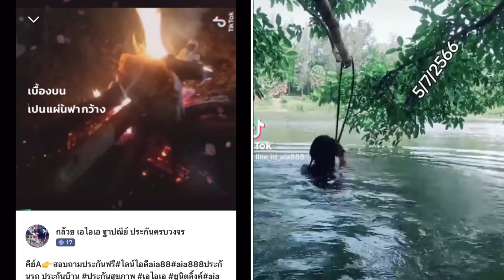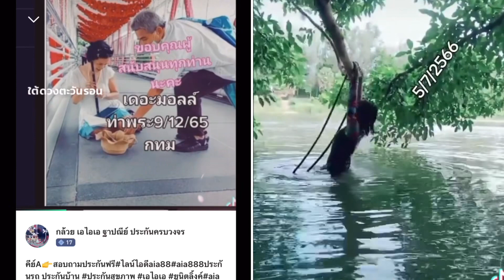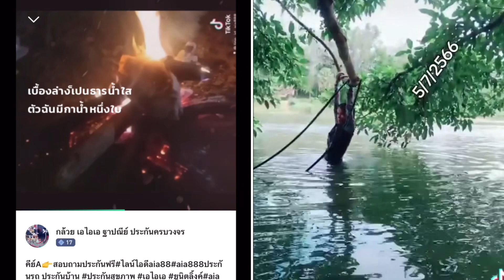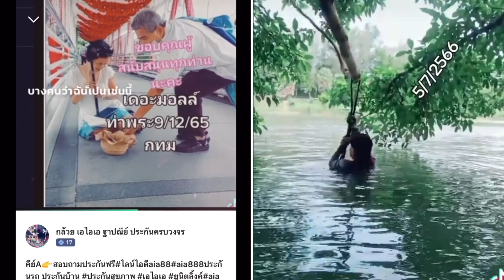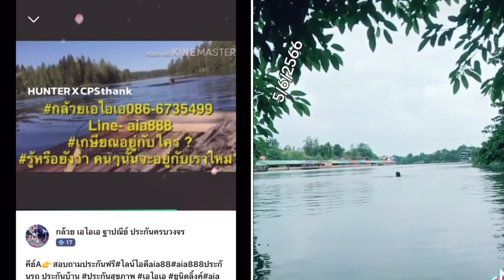คนเก็บฟืน ขลุ่ยไม้คีย์a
คีย์A👉สอบถามประกันฟรีไลน์ไอดีaia88 aia888ประกันรถ ประกันบ้าน